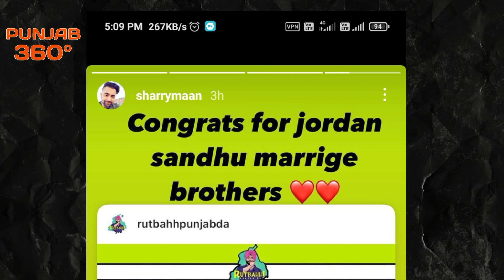Prem Dhillon Engagement | Sidhu Moose Wala | Singga | Tarna | Byg Byrd | Vicky New Album | New Songs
Best Products :

Noise Buds VS 103🎧  :

Ambrane 1000 Powerbank Fast Charging😲 :

Redmi Note 10 Lite :

Redmi Note 9 Activ :

Vivo Y21 :

Vivo Y21 e 5G :

Vivo Y3s :

Boat Earphone :